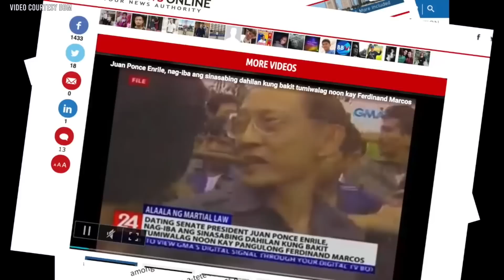PBBM BIRTHDAY CELEBRATION MEDICAL MISSION, LIBRENG GUPIT ATPB | SEPTEMBER IS BUSY DAY ✌😍❤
PANOORIN ANG PBBM BIRTHDAY CELEBRATION 2018!!!
SUPER DAMI NG ACTIVITY!
CHARITY AND MEDICAL MISSIONS EVERYWHERE!